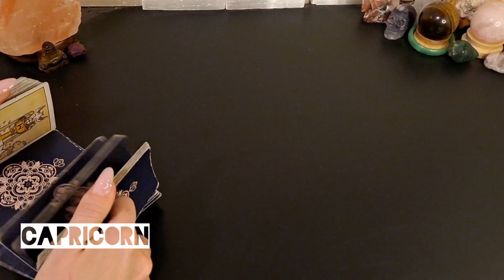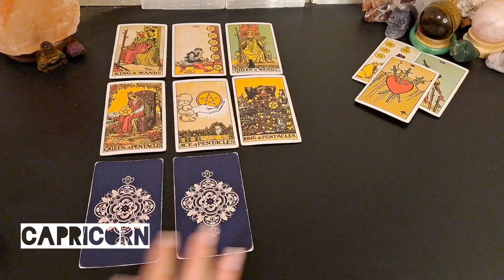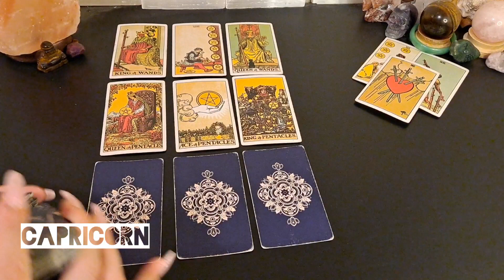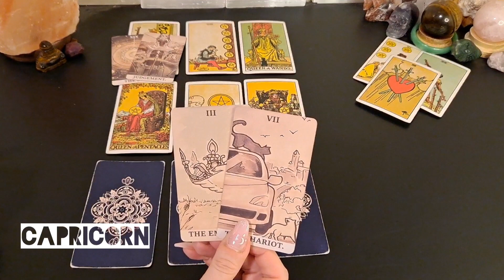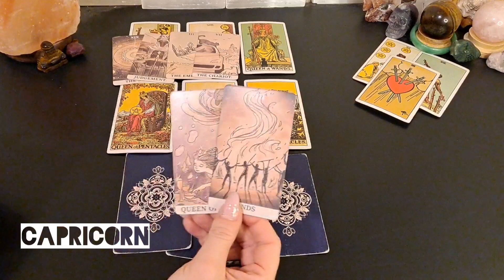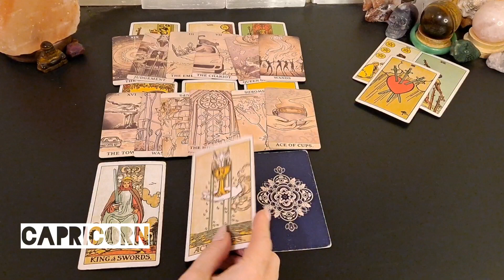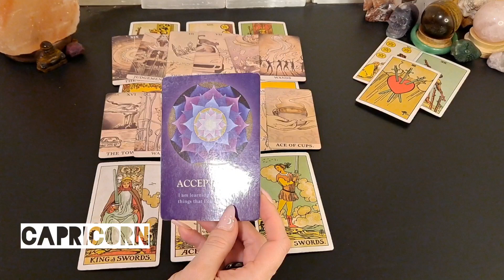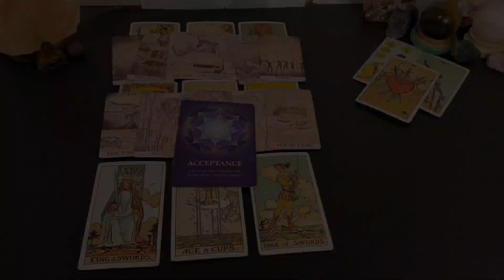♑️ Capricorn | You and your partner being at odds is the problem